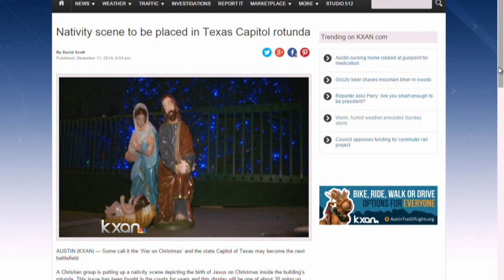Nativity scene to be placed in Texas Capitol rotunda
A Christian group is putting up a nativity scene depicting the birth of Jesus on Christmas inside the building’s rotunda.